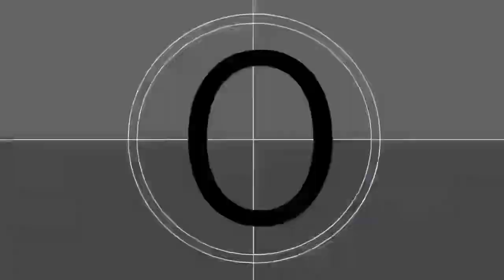Love & Protect Black Women